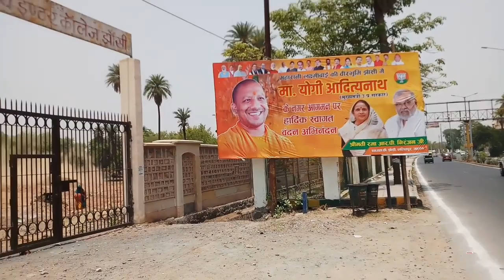झाँसी में कहाँ बन रहा मिनी स्टेडियम? क्या कहकर गए योगी?रिपोर्ट-अनिल मौर्य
झाँसी